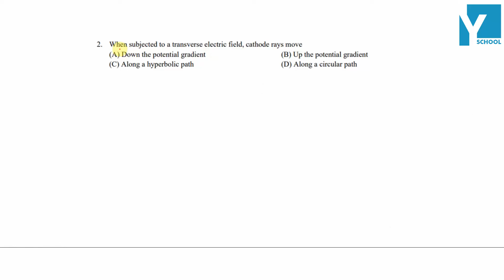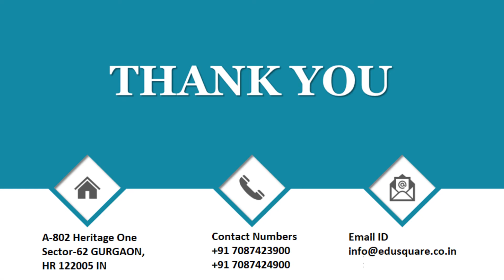QID 53480 Class 12 Physics CT Dual Nature Q2